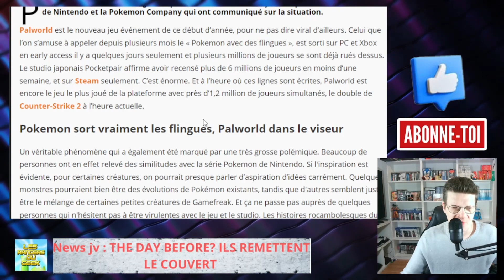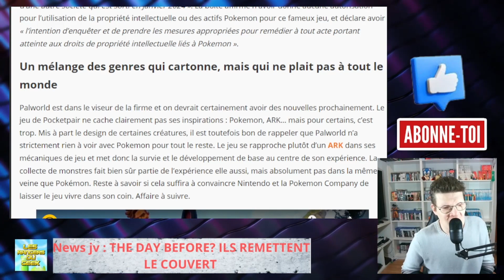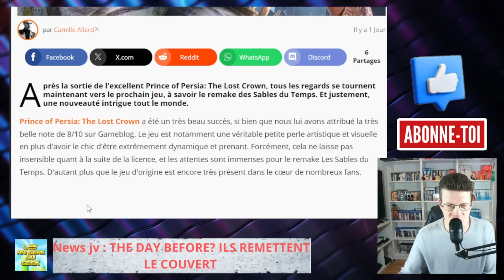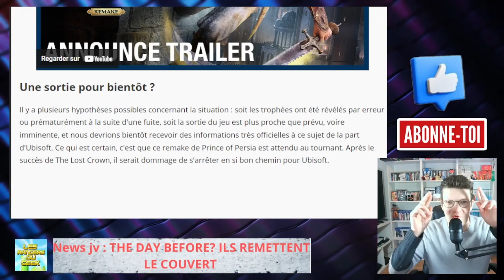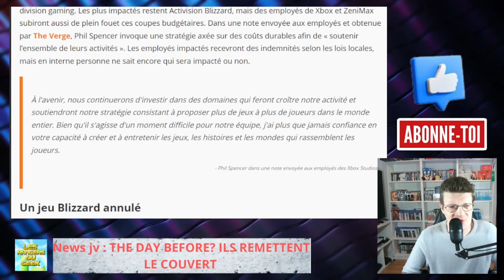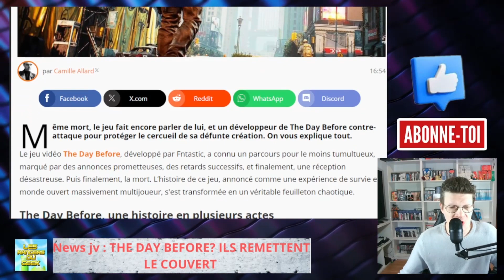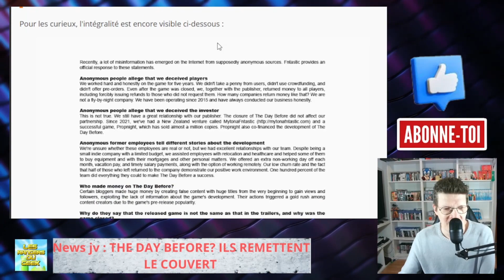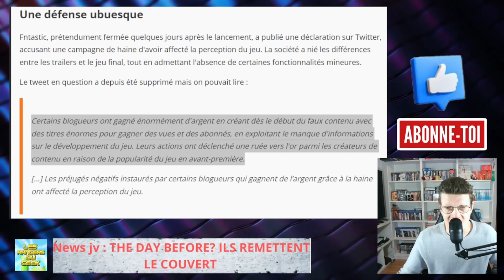PRINCE OF PERSIA REMAKE: il ARRIVE?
Venez découvrir dans cette vidéo toute l'actualités gaming avec notamment le retour d' une bonne nouvelle concernant prince of persia les sables du temps le remake

Rejoins l'aventure